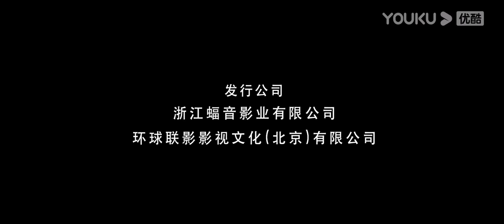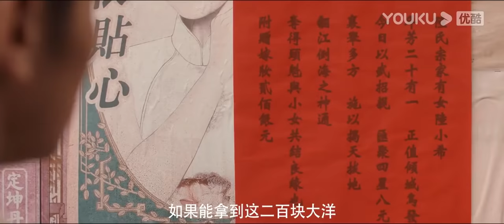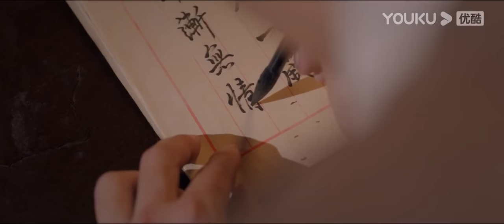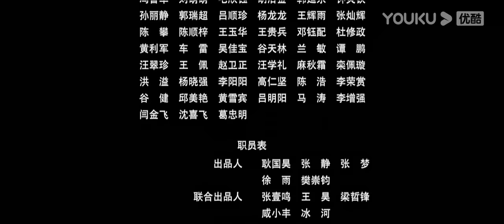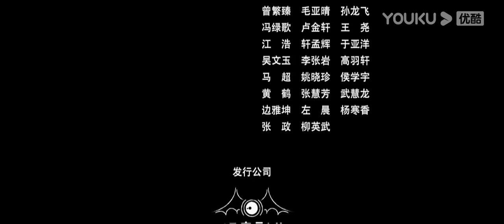MULTISUB【摸金爵之卧龙诡阵 Grave Robbers – The Dragon Formation】摸金战队探秘太阿剑冢！ | 动作/冒险 | YOUKU MOVIE | 优酷电影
简介：沉船老人的孙女陆小希自小身中毒蛊，多年前，沉船为了救孙女的命违背祖训去到太阿剑冢，没能为孙女取到解药反而命丧波诡云谲的卧龙诡阵。陆小希通过药养保命逐渐长大，却挡不住毒渐入骨髓，抚养她长大的德叔一直寻找开启诡阵方法。一心想要得到太阿剑的少帅暗中调查，得知沉船一族与太阿剑冢的渊源，胁迫陆小希与德叔帮自己取剑。为找到解开诡阵的异禀之人，少帅假借陆小希之名张榜比武招亲，机缘巧合之下，陈奇揭榜赢得比武，他不知道，从他揭榜的一刻，就注定卷入了一场惊险之旅。
【摸金爵之卧龙诡阵 Grave Robbers – The Dragon Formation】摸金战队探秘太阿剑冢，闯机关夺宝藏命悬一线！ | 动作/冒险 | YOUKU MOVIE | 优酷电影
类型：动作 / 冒险
导演：侯嵩松
主演：侯佩杉 / 何其炜 / 吴春怡 / 李柏谊 / 郭德诚 / 石剑涛 / 李小鹏